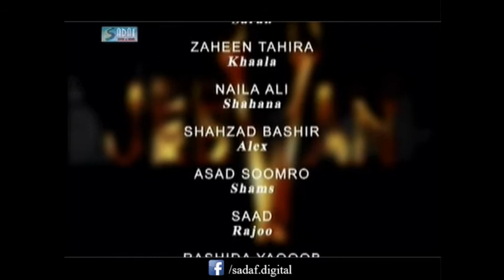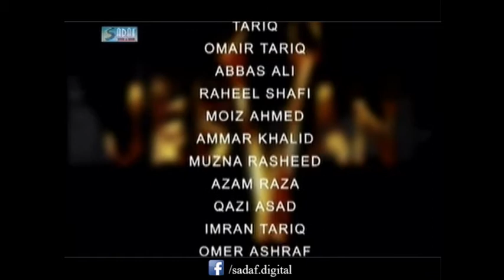Nadeem Shah Ft. Saleem Shaikh - Jeevan Drama Serial | Episode#6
Jeevan is a 2000 Pakistani Television Drama Serial Starring Saleem Shaikh, Farah Shah, Jahanzeb Gorchani it is Produced & Directed by Nadeem Shah
Written by Zubair Abbasi